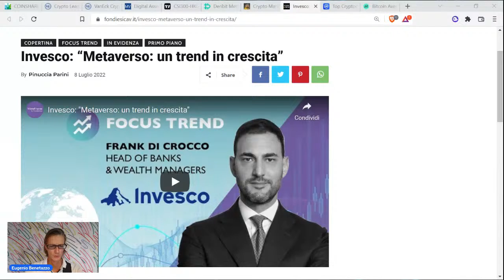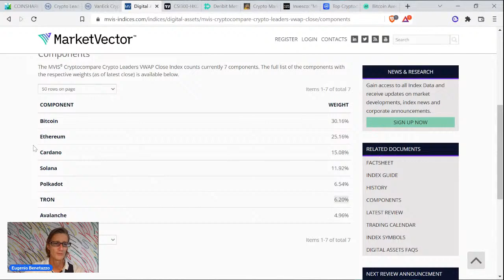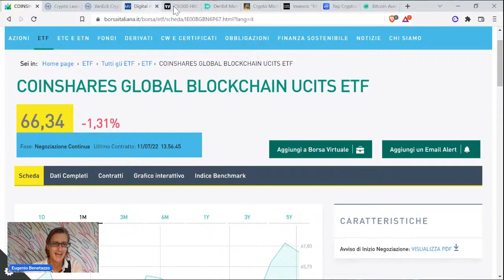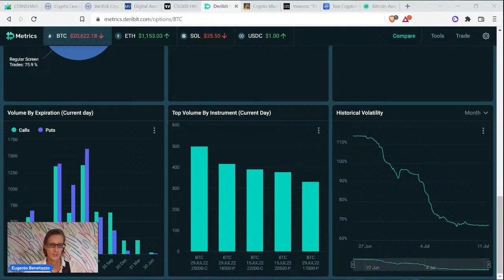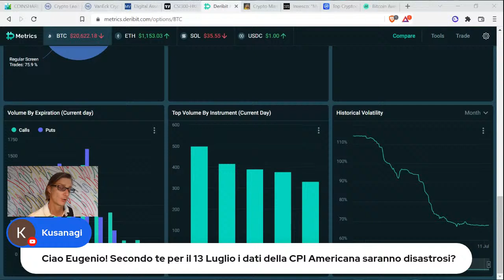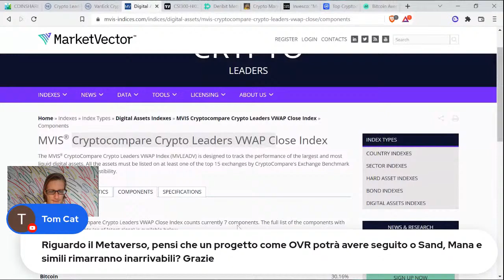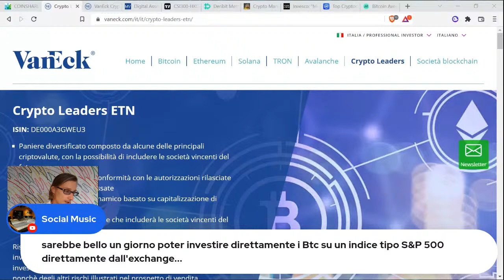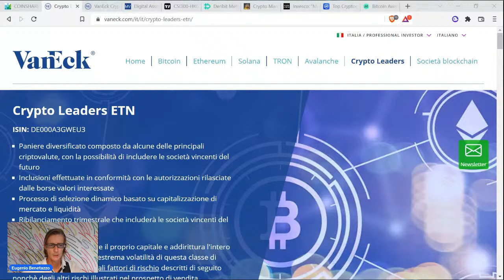AMA | EP.18 | Road to 100K, Gemini Exchange, Bitcoin Opzioni & ETN VanEck Crypto Leaders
El Salvador del Clan Bukele

YouChain S.p.A.